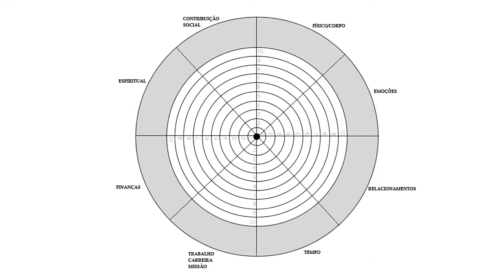Uma Jornada pelo Autoconhecimento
Autoconhecimento, essa linda jornada de uma viagem dentro de você, entendendo sobre suas reações, sobre suas emoções, sobre seu estilo de vida, o que pode ser melhorado, competências comportamentos, relacionamentos, comunicação.

Saiba mais a Mental Formula